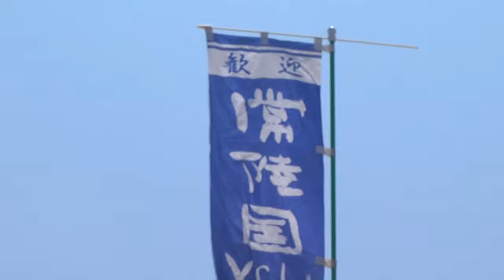労働芸団 結海衆 ／ 第10回常陸国YOSAKOI祭り